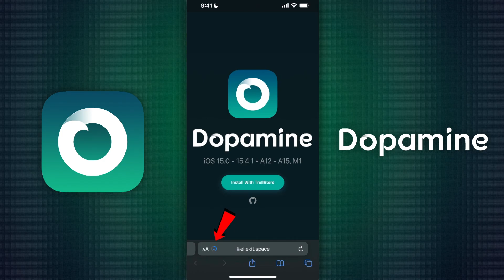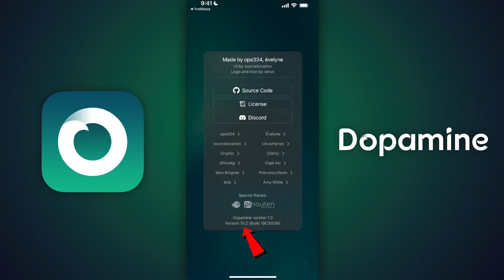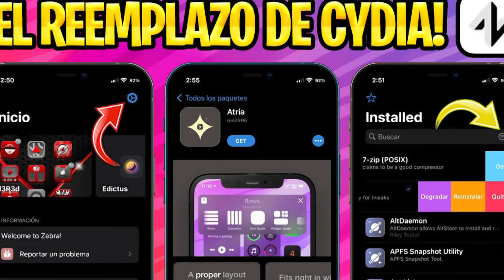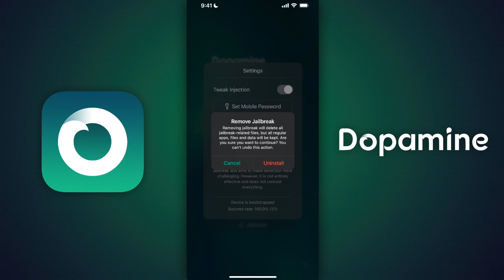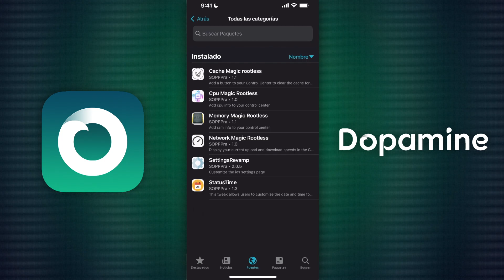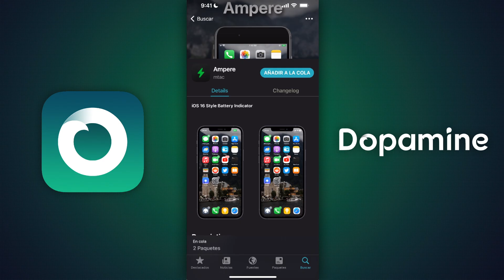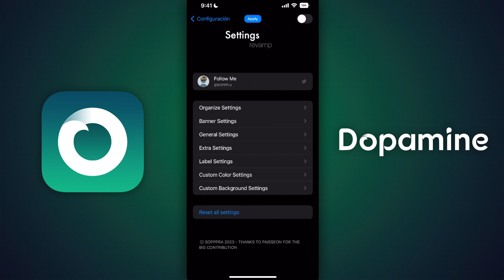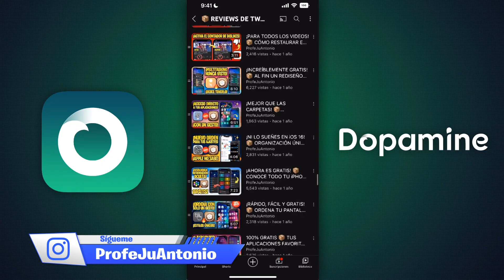TUTORIAL NUEVO JAILBREAK DOPAMINE iOS 15 SIN COMPUTADOR ✅ NUEVOS TWEAKS Y REPOSITORIOS ROOTLESS